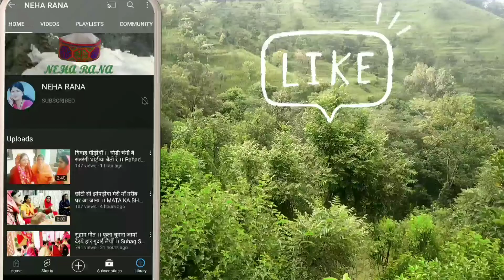Pahari Bhajan || पहाड़ी सुंदर भजन || Pahadi Dholki Chimta Bhajan Kirtan || Ladies Bhajan Kirtan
Pahadi Bajhan kirtan || Ladies Kirtan Bajhan || पहाड़ी भजन कीर्तन